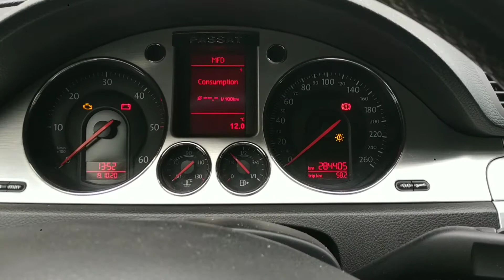Passat b6, 2.0tdi, дивимось пробіг. Найперше, де дивимось... VCDS.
Коли купляєте авто, раджу звірити пробіг про блоках. Де шукати його? Всім розповім.